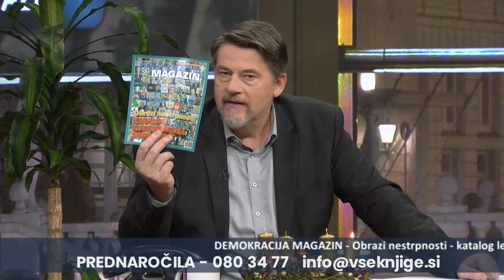[KDO VAM LAŽE] 07.12.2023 Nova24TV Gost: Jože Biščak